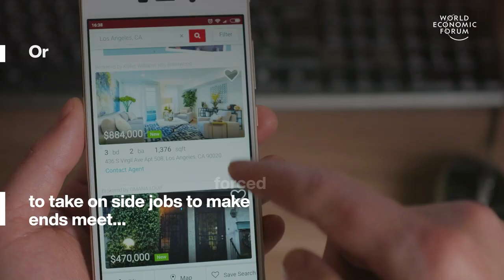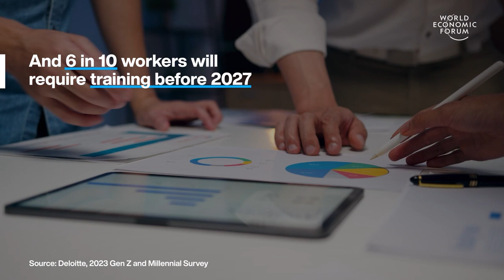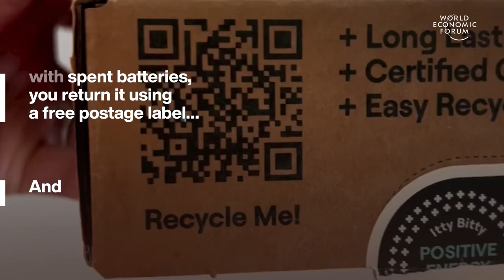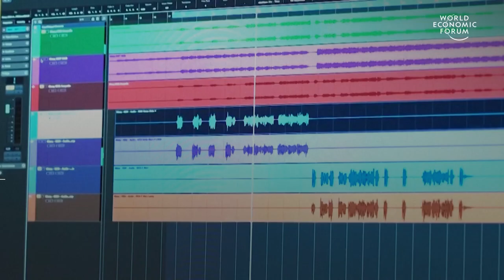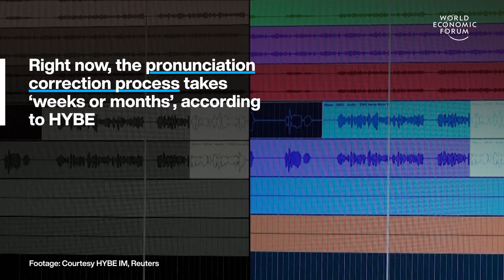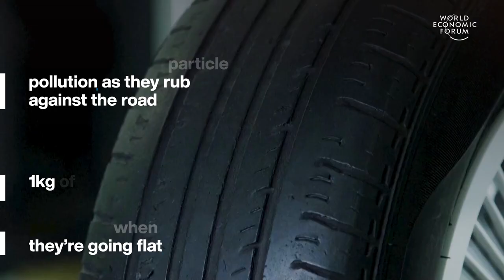Start-Up Recycles Batteries & AI Translates Song Into 6 Languages | WEF | Top Stories of the Week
This week's top stories of the week include:

0:15 Half of Gen Z & Millenials live paycheck to paycheck - A new survey asked young people their biggest concerns. The cost-of-living crisis came out top. Many say they’ve been forced to take on side jobs to make ends meet or postpone big life decisions such as buying a house. And the extra stress is taking its toll. 46% of Gen Zs and 39% of millennials feel anxious at work all or most of the time and levels of burnout are on the rise. Their second biggest concern is unemployment.

1:51 This start-up recycles household batteries - The Better Battery Company sells batteries in special packaging. Its batteries are white at the positive end and blue at the negative. Inside the box, the batteries are arranged in rows with the white end upturned. When each battery runs out, you put it back in the box the other way up so it’s easy to see which are used and which are new.

When the box is filled with spent batteries, you return it using a free postage label and the Better Battery Company sends them off to be recycled.

3:01 AI translates K pop hits into 6 languages - K-pop stars have recorded songs in Japanese and English before but a simultaneous 6-language release is a global first. Right now, the pronunciation correction process takes ‘weeks or months’, according to HYBE. But one day, AI could translate songs in real-time. This isn’t the only way AI is changing the music industry. Streaming platforms use AI to analyse users’ listening habits to pick the perfect playlist AIs are even composing their own music or being employed as collaborators.

4:48 New airline tyres can cut pollution - Airless tyres could cut pollution and make punctures a thing of the past. Made of shape memory alloy, these tyres are puncture-proof, sustainable, and easier to recycle.